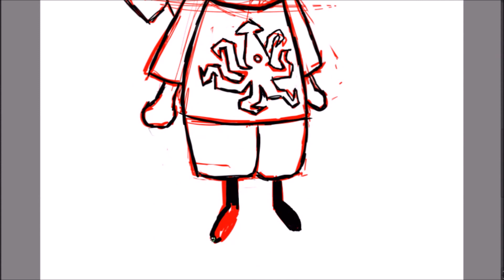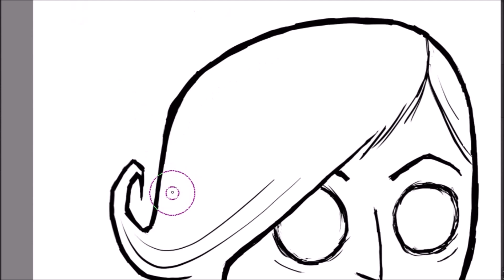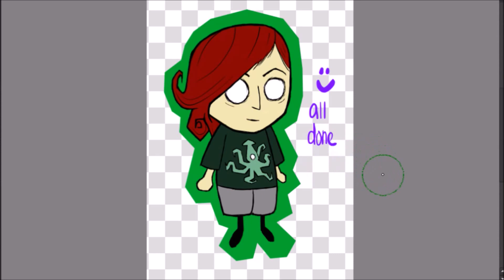Drawing myself for my Don't Starve thumbnails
can't get my audio to record so a quick doodle (I know it's not great) just until I have the time to record once I deal with the audio thing